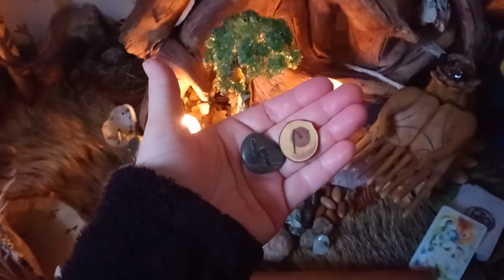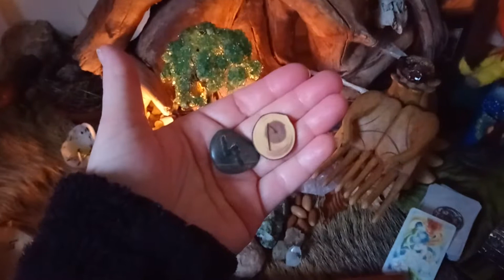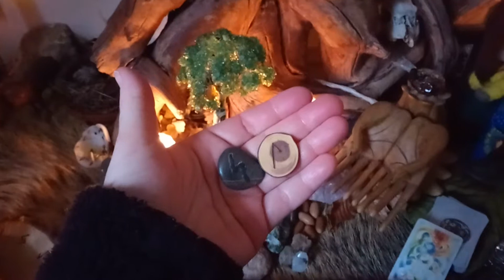Sowilo und Laguz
Sowilo und Laguz... Das wird so ein richtig spannender Tag...

Viele sehr sehr gute Aspekte, aber... Dennoch vorsichtig... Zuviel Sonne verbrennt... Vorsicht vor Aggression... Und Wasser... Ist die stärkste Kraft der Elemente... Sie höhlt sogar Stein. Hartnäckigkeit und Beständigkeit... Tropfen für Tropfen... 😊... Und dennoch... Zuviel Wasser ist unbremsbar.
Oh, eins ist sicher... Nass wird der Tag.

Das noch als kleine Botschaften zu den Runen-Kurzgeschichten von heute...

Ich fahr jetzt mal los... 😊

Habt es schön heute...

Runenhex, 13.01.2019